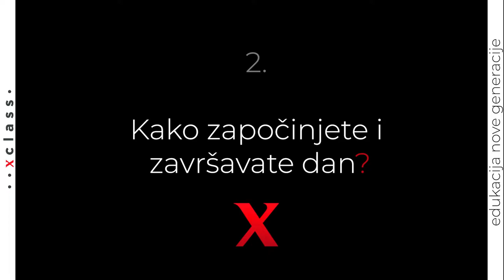Kako započinjete dan? Anđelko trpković | X odgovori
Ukoliko ste se pitali kako CEO jedne od najvećih regionalnih kompanija započinje dan. 👇
Anđelko Trpković je CEO publicis grupe za Adriatik region. Izgradio je sopstveni put u organizovanoj industriji komunikacije, a već 20 godina razvija se u komunikacionoj industriji i doprinosi njenom razvoju.